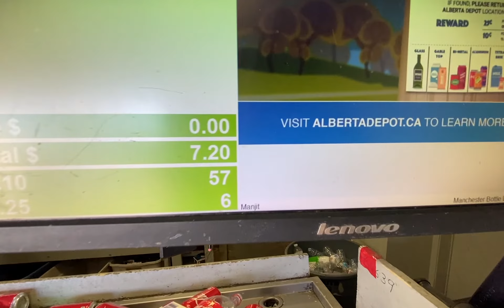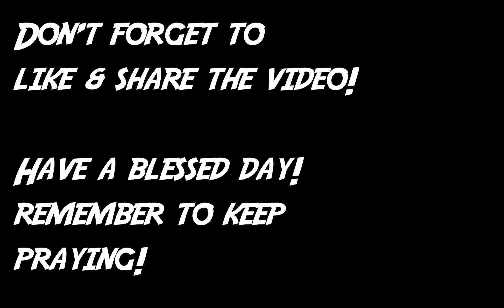A QUICK TRIP TO THE BOTTLE DEPOT 💰 | GOING TO ANOTHER DOCTOR'S APPOINTMENT😭🏥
Also if you haven't checked out my website go ahead and head on over there now! You will find stories and things that can inspire you and motivate you! 🔥

In this video, I take you guys with me to the bottle depot! In Canada, you can sell your cans, bottles and milk cartons to be recycled. In my first time going to the bottle depot with my dad we've collected so many bottles that we were able to get a refund of $300!! One of the easiest ways to make money!

If you want to have your stories featured on the channel all you have to do is send me your stories through the following:

 - Last option is to send them through the website, head over to the contact page and start writing your story there!

Don't worry! All stories will be featured anonymously. If you want more details about this series, check out this video where I explain it all!⬇️